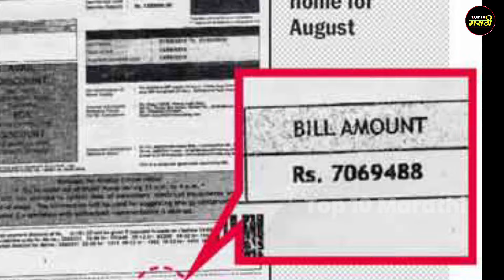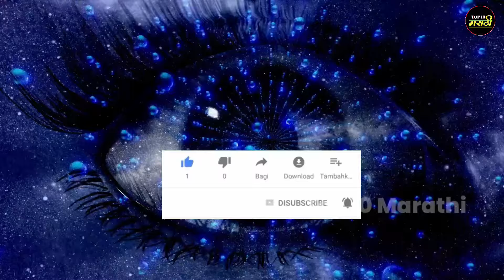जगातील सर्वात महागडी 10 घरे||Top 10 Expensive Houses in The World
Hi.

About This Video:-मित्रांनो या व्हिडिओमध्ये तुम्हाला जगातील सर्वात महागडी 10 घरे कोणती आहेत.या बद्दल माहिती दिली आहे.

जगातील सर्वात महागडे घर कोणाचे आहे?

जगातील सर्वात महागडे घर कोणाते आहे?

कोणत्या देशात सर्वात मोठी घरे आहेत?

2022 मधील जगातील सर्वात महागडी आणि स्वप्नवत घरे

2023 मधील जगातील सर्वात महागडी आणि स्वप्नवत घरे

Top 10 most expensive houses in the world

expensive houses in the world

What is the No 1 expensive house in the world?

What are the top 10 expensive houses?

What is richest house in India?

What is the rank of Antilia house?

Which is most costly Antilia or Burj Khalifa?

top 10 Marathi youtube channel is all about facts andmotivation.

1) This video has no negative impact on the originalworks (It would actually be positive for them)

2)This video is also for teaching purposes.

3) It is not transformative in nature.

4)I only used bits and pieces of videos to get the pointacross where necessary.

5) Some images are also used just for giving theclearance about the topic to the viewers.